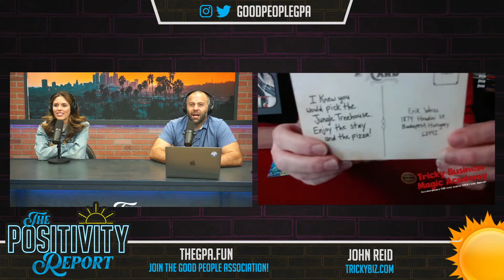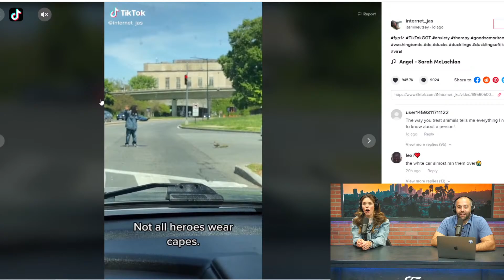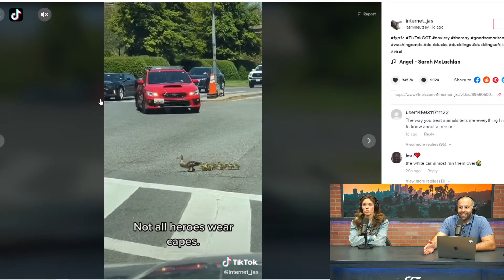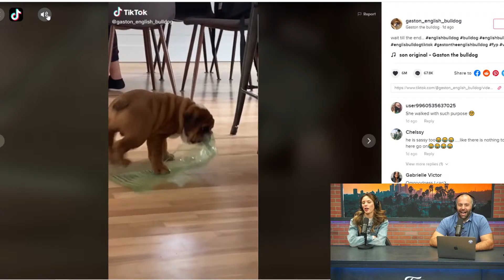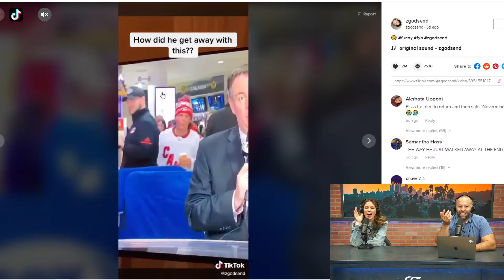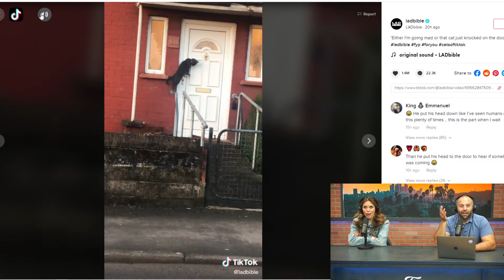Kayla Ewell and Magician John Reid - The Positivity Report - Ep. 74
Kayla Ewell is an extremely talented actress, podcaster and an incredible all around human! Josh and her have been friends for years! (Josh was also the best man in her wedding and is best friends with her husband and past guest Tanner Novlan).

Magician John Reid also joins the show! His website Trickybiz.com is an amazing place for people to go check out how they can learn magic and he's also teaching children virtually during the pandemic to learn magic! (Josh is OBSESSED with magic)

The Positivity Report is the show for everyone and anyone just looking for a laugh and some good old positivity in the form of conversation, Dad jokes and virtual hugs! Enjoy the episode!

Support and JOIN the Good People Association and explore the
BECOME A MEMBER OF THE BUCKET CLUB!

Follow Kayla on Instagram: @KaylaEwell
Follow John on Instagram: @Epicballoons or @Trickybizny or on YouTube at MustacheOnTheMove